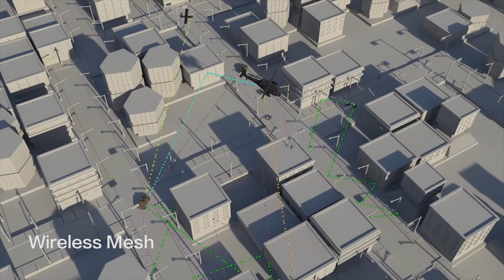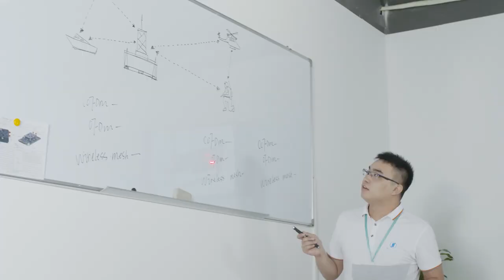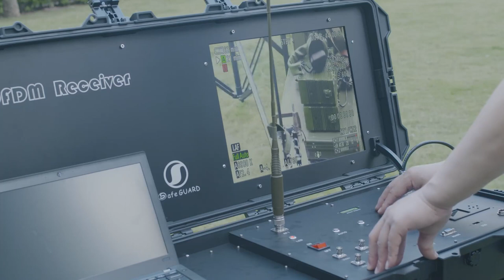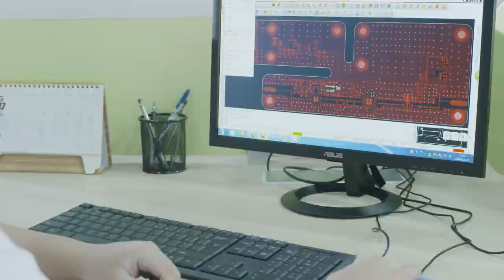The best wireless video transmitter ---Shenzhen Safe Guard Co ,Ltd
Shenzhen Safe Guard Co.,Ltd which professional research and manufacture wireless video transmitter over 20 years.